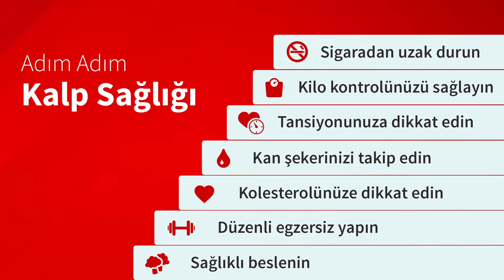Kalbin İçin 1 Dakika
Türkiye’de her yıl 200 bin insan kalp krizi sebebiyle hayatını kaybediyor, ölümlerin yarısı kalp hastalıkları sebebiyle gerçekleşiyor. İçinde sevdiklerinizi, hayallerinizi taşıdığınız kalbinize iyi bakın.

Hastane ve doktorlarımızla ilgili detaylı bilgiye adresinden ulaşabilirsiniz.

 Herkes için sağlık!